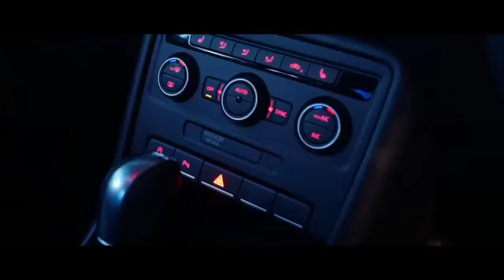Volkswagen 21st Century Beetle Launch India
Percept ICE’s mandate from Volkswagen was to conceptualize and manage the entire launch event which translated into the company creating the entire theme, designing the mega set that was inspired by the distinguished VW logo, managing all the pre-function engagements and the stage show which were crafted keeping the brand essence of the iconic Beetle.
The extravagance of the event was evident through the gigantic Volkswagen logo that took centre stage at the venue, serving as a ramp for Kunal Rawal’s glamorous fashion show as well as a compelling platform to showcase the launch of the much awaited 21st Century Beetle. The entire fashion show music was mixed by acclaimed intentional DJ Thomas Gold, a Berlin-based DJ and producer.